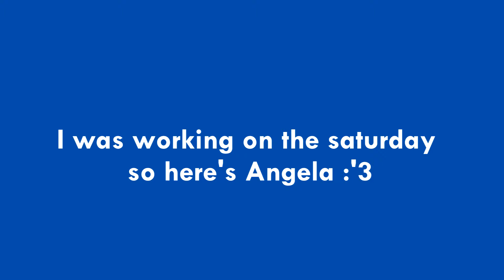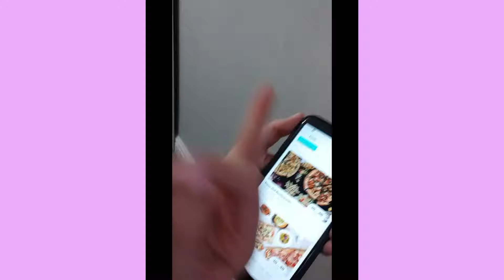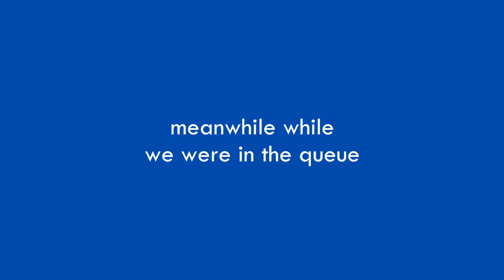|| MCM Manchester Comic Con 2019 ||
Welcome to this beautiful hot mess!
Manchester Expo weekend was also birthday weekend for half of us. So Saturday was party night so we didn't end up recording much as we usually do but nevertheless enjoy the video.

Did i also mention we met Bryan and Amelia!! Bruh